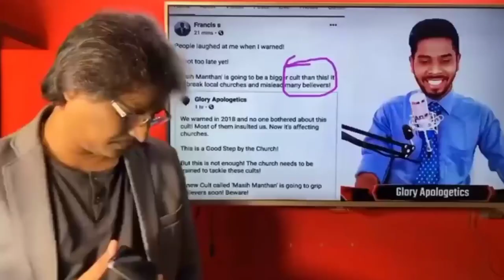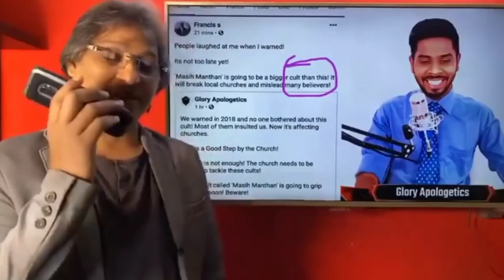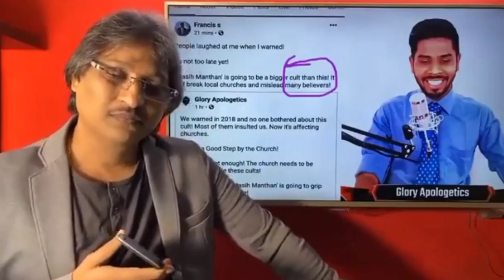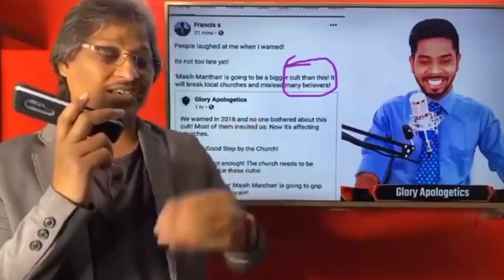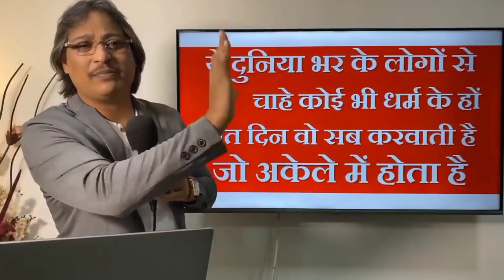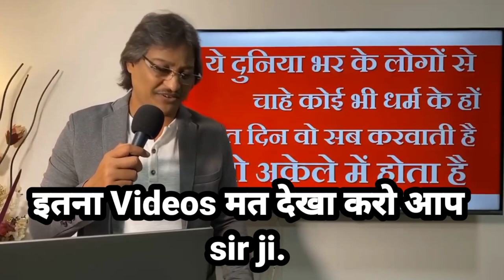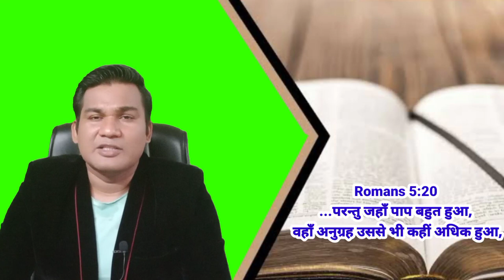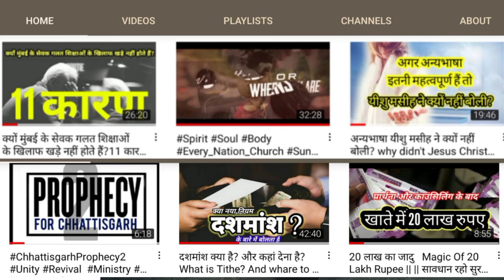Why You Should Not Listen Daniel Raj डेनियल राज के संदेशों को न सुनें वरना आप पाप में पड़ जाएंगे।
Why You Should Not Listen Daniel Raj आपको डेनियल राज की बात क्यों नहीं सुननी चाहिए